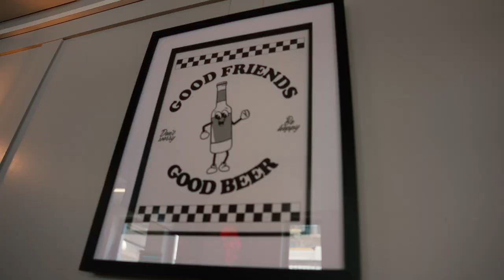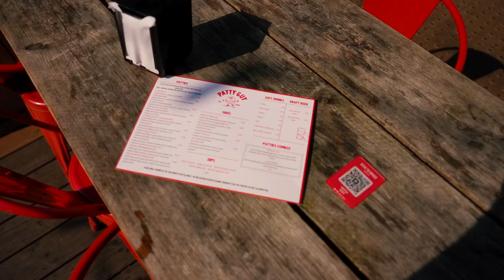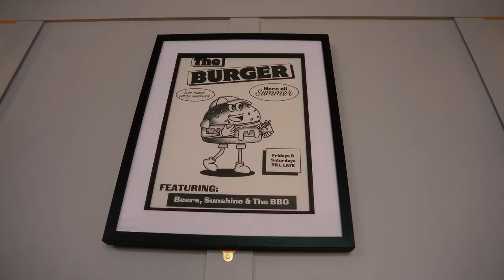Hastings day trip for smashed burgers from THE Patty Guy, Kenny Tutt. ObSessions Episode 2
Tommy pops to the beautiful Hastings to get the secrets on how burger fanatic Kenny Tutt's makes his smashed burgers so juicy and whats on the horizon for his classic no thrills but big feels diner. On the day of his new restaurant opening a humble Kenneth put's simply as "It's just great meat in-between two toasted buns", but please let me assure you these burgers sing on a much higher octave and perfectly matched with the scenic seaside views of Hastings. Kenny Tutt is the UK's 2018 Masterchef champion, a restaurateur with the effervescent Pitch and absolute diamond geezer from teaching food classes to even giving me a lift to the station, he's one to watch because he's one of us - a grafter. Keep an close eye on Patty's socials for the new Worthing opening details, i've seen the venue and it is out of this world!

GOOD NEWS Patty Guys is in over 50 delivery locations across the UK so check here if a green chilli can be in your doorstep quicker than a flash!!! Thank us later

Thanks so much for your time and support!

00:00 Introduction
00:28 Debrief with Tommy
01:07 Postcard of Hastings
02:08 Who is Kenny Tutt?
03:50 Why Patty Guy
05:28 Signature dishes